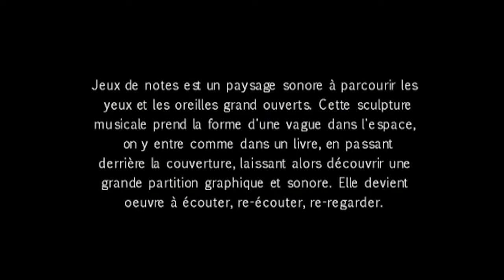Zazazoum / Hervé Tullet / Exposition